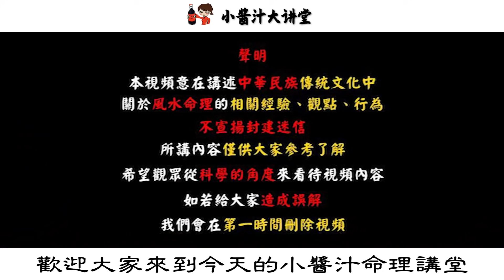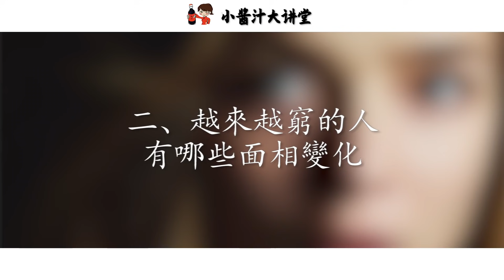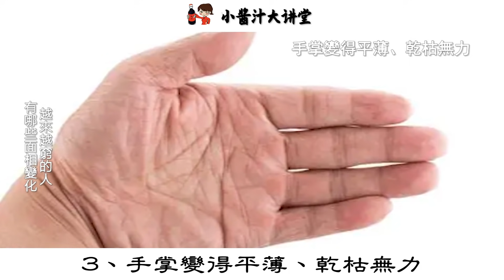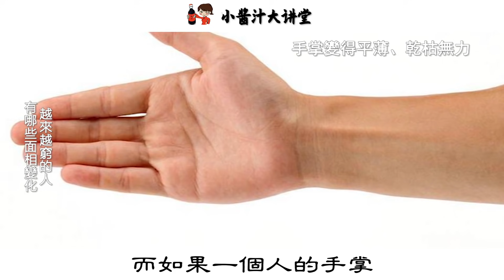臉上這7個位置發生變化，祖孫四代都會越來越窮，尤其是第5個特征，會讓你傾家蕩產！生活小醬汁